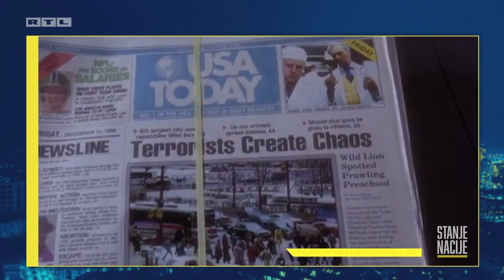EP14-2 | Lažne COVID potvrde: Blago onom tko te ima | STANJE NACIJE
Svi ljubitelji dobre političke satire i oni znatiželjni dijagnoze političkog, ekonomskog i mentalnog stanja nacije napokon će doći na svoje jer jedinstveni Zoran Šprajc sa svojim timom vrijedno priprema nove nastavke emisije koja je promijenila pogled hrvatskog naroda.

Emisija 'Stanje nacije' sa Zoranom Šprajcom na RTL-u je s prikazivanjem počela sredinom svibnja te je već u prvom emitiranju zabilježila odlične rezultate gledanosti i tako ubrzo postala jedna od najgledanijih u Hrvatskoj. Voditelj i urednik Zoran Šprajc pronašao je žanr - političku satiru, u kojem ga publika jednostavno obožava, a njegovi originalni komentari na aktualnosti u Hrvatskoj i svijetu jedan su od glavnog razloga velike popularnosti ove emisije.

Koliko se stanje nacije promijenilo tijekom ljetnih tjedana, tko je trenutačno u fokusu javnosti i što je stvarno bitno - pratite u novim epizodama 'Stanja nacije' sa Zoranom Šprajcom svaki petak od 22.15 sati samo na RTL-u!